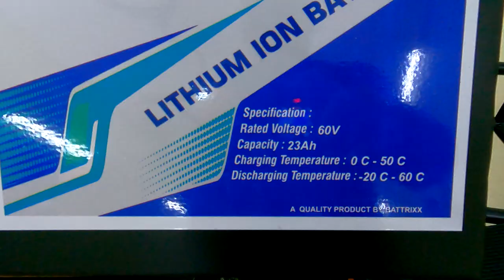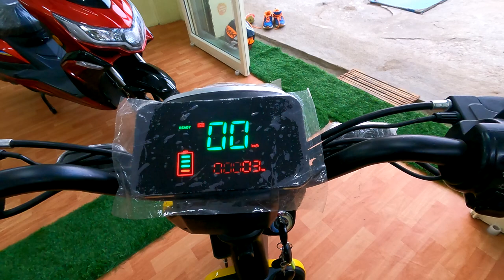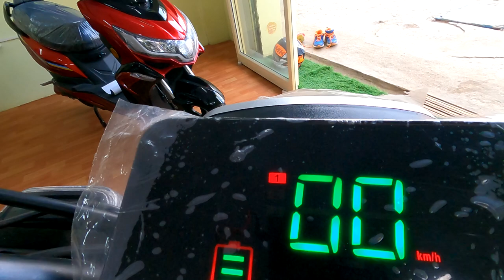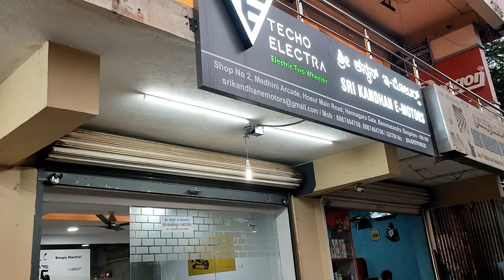Techo Electra saathi Electric scooter specifications & review in Hindi.